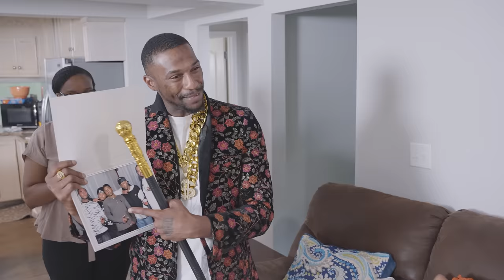Jo Jo Gets $MILLION DOLLARS 💵 🤩| Ep.2 Jo Jo & The Bonnet Brothers | Kinigra Deon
Title: MY KIDS ARE ARE SUPERSTARS EP.2 JOJO & THE BONNET BROTHERS
Plot: JO JO GETS A RECORD DEAL FOR 1 MILLION DOLLARS
Starring: @KinigraDeon @JojoRedd33 @KING CALEB @KING DANIEL, Chloe, Buddha, Jalisa